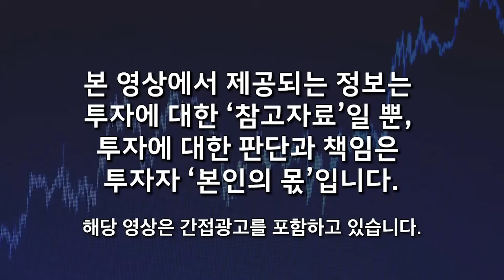“중국 전례 없이 폭망” 까발려진 시진핑의 검은 속내, 중국 부자들 다 버리고 탈출한다 (박수학 / 풀버전)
00:00 인트로
00:15 숨막히는 국가 감시사회 중국, '이렇게'까지 해서 자유를 억압한다
10:02 중국 코로나 봉쇄 기간에 벌어진 끔찍한 인권 유린. 몇명이 죽었는지 몰라요
14:10 최근 중국의 심각한 경제 상황
18:40 중국의 장기매매 실태와 충격적인 소문
23:50 알려진 것 보다 심각한, 중국의 심각한 경제 현실
24:48 중산층이 싹 다 망했다. 중국의 부동산 붕괴
26:33 중국이 망한 진짜 이유. 미중 갈등 아닙니다. 이미 '이때' 부터 망했다
30:52 중국의 경기 부양책 성공 할 수 있을까?
35:00 디플레이션 장기화 가능성은?
43:09 중국 반도체 상황과 실력, 향후 발전 가능성은?
50:11 중국의 반도체 기술력의 처참한 현실, 한국 반도체 못 따라 잡는다
53:23 삼성전자와 SK하이닉스 어디가 더 기술력이 있을까? (TSMC 파운드리와 삼성전자)
01:03:29 중국은 김정은을 싫어한다?
01:06:39 중국에서 보는 6.25 전쟁
01:10:04 시진핑의 정책
01:14:59 귀화를 결심한 계기